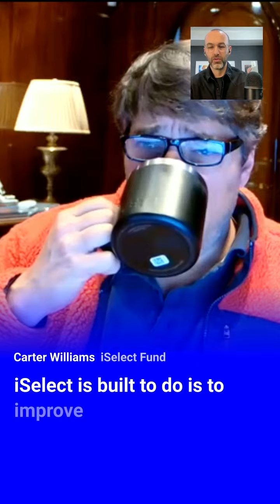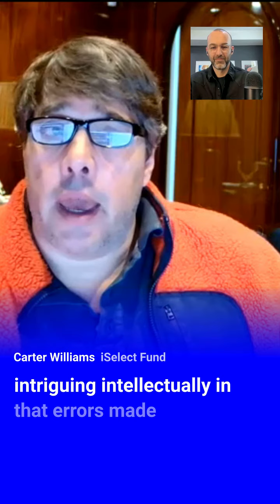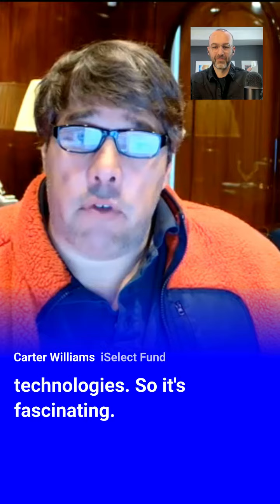Carter Williams of iSelect Fund - investing in agtech and human health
Out of Nowhere is hosted by Native Digital, a marketing firm specializing in brand messaging & performance media.